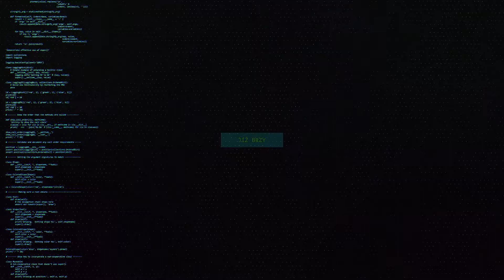Antinightcore - Who's Laughing Now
✔ ❗❗❗UPOZORNĚNÍ❗❗❗ ✔
★ Pokud máte fotosenzitivní Epilepsii - Nedoporučuji se koukat na toto video. Tyto efekty obsahují velké množství efektů, které by vám mohli způsobit fotosenzitivní Epilepsii. Berte na vědomí že jsem vás upozornila :) - Pokud stále video chceš pustit nesměle do toho :) . Nezaručím se za to co se během videa vám přihodí :) . Užívej si následně video :)
✔ ❗❗❗NOTICE❗❗❗ ✔
★ If you have photosenzitive epilepsy. - I do not recommend to watch this video..These effects include a large number of effects, which may cause photosensitive epilepsy... Please note that I have warned you :) If you still want to play the video go play it :) I can not guarantee what happens to you during a video .:) Enjoy this video :)
♫ Support The Producer ♫
Ava Max: